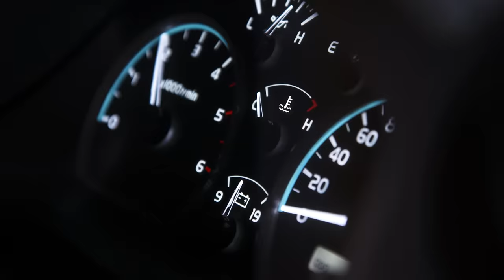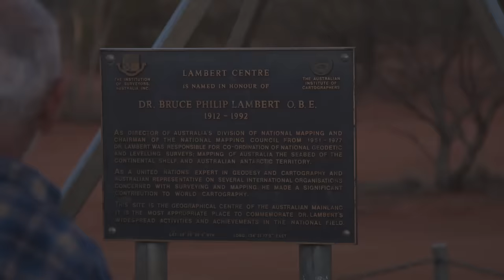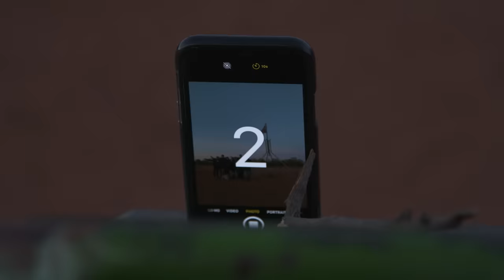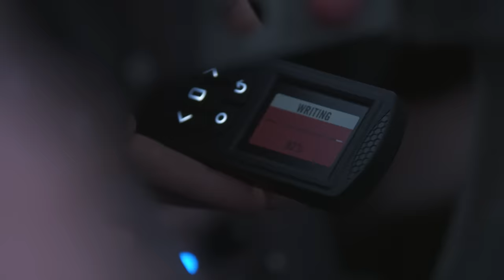How to set up a Side By Side for OFF ROAD RACING • Patriot Games Season 3 • Episode 9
After hours of work to get the SUPERTOURER™ convoy across the muddy Simpson Desert the Patriot crew are finally heading into Alice Springs but the Simpson Desert isn't done with the crew yet. Racing against the clock they work to get the SUPERAM™ back on the road with enough time to test the new Polaris RZR race side by side for off-road racing.